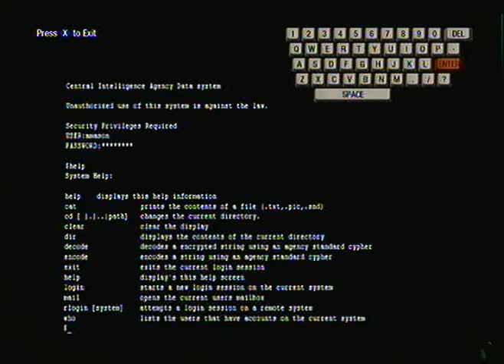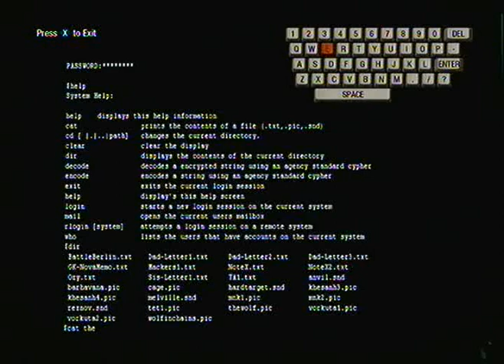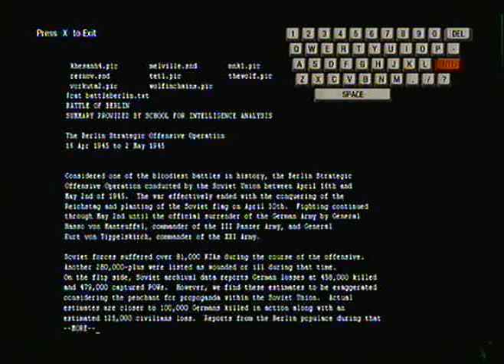Black Ops: Main Menu Secrets and Easter Eggs! Very Cool!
USERNAMES AND PASSWORDS BELOW!
Username: jfkennedy
Password: lancer
Username: jhudson
Password: bryant1950
Username: lbjohnson
Password: ladybird
Username: rnixon
Password: checkers
Username: tbrooks
Password: lauren
Username: vbush
Password: manhattan
Username: wraborn
Username: vbush
Password: majestic1
Username: roppen
Password: trinity
Username: twalker
Password: thanksdad

MW2 CTF MP Call of Duty Modern Warfare Multiplayer Infinity Ward Eent Capture the Flag Direct Gameplay Cam Brazil Favela Slum Demolition new mode riot shield weapon killstreak heli xbox 360 ps3 wii online multiplayer gun glitch glitchy hax hacked danny baron s1cure slink ghostpicutres y-titty sub re until the end lady gaga themovevault bibanator antje biba abian sunny pictures padaz julez sanchez aria casanova N0VA extravagant extra carrion TAGS